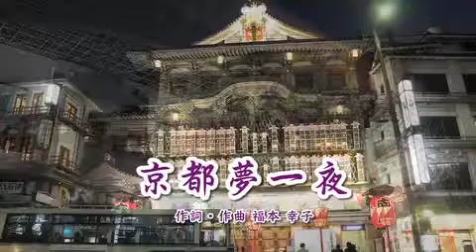第48回 激カラ スターチャンネル 京都夢一夜 福本幸子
京都夢一夜　作詞・作曲　福本幸子　歌　福本幸子
提供：上海や、四日市ユーユーカイカン、美宝堂、岐阜羽島・岩陶浴ありあけ、住井工務­店、パーツ、エンカプロ
ディレクター・音響：パーツ　服部 徹
撮影・編集：エンカプロ（弊社）
撮影協力：名古屋・清水口「美宝堂」　、カラオケ情報誌「激カラ」
編集協力：小田美穂子　田中たかのり